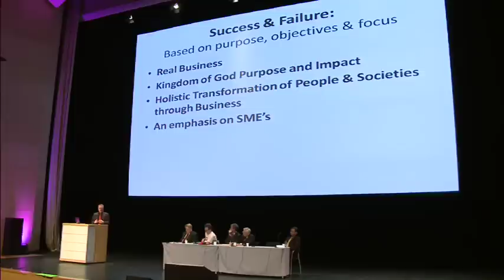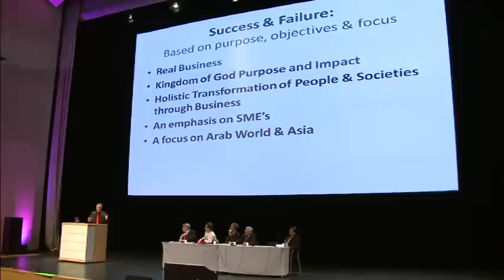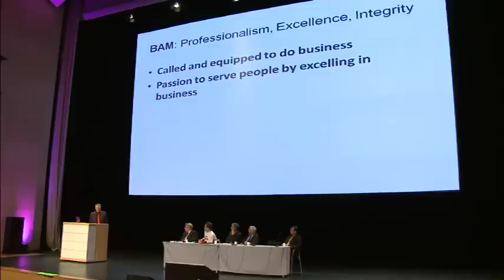The Success or Failure of Business as Mission - Mats Tunehag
Mats Tunehag examines what factors determine the success or failure of business as mission. He argues that it's important to remember our objective and refuse to compromise on professionalism, excellence, and integrity.